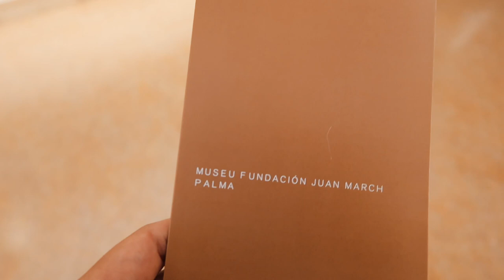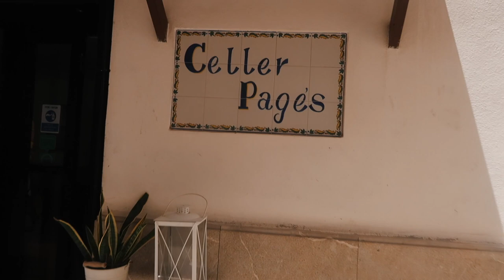mallorca vlog 2021 pt. 3 | eating our way around Palma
In the final instalment of my Mallorca vlogs, Ella and I eat non-stop and finally try some typical Mallorcan dishes! I hope you guys have enjoyed my Mallorca vlogs - let me know where else I should visit for next trip to the Balearic Islands!

Mallorca Travel Vlog 2021